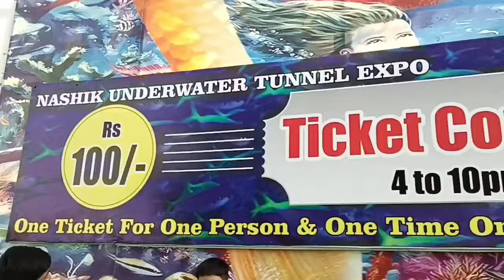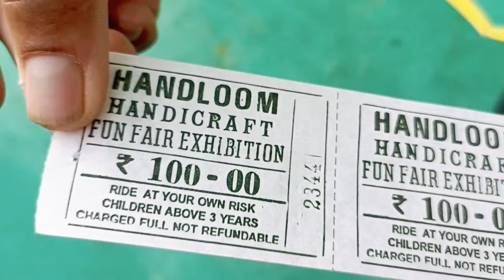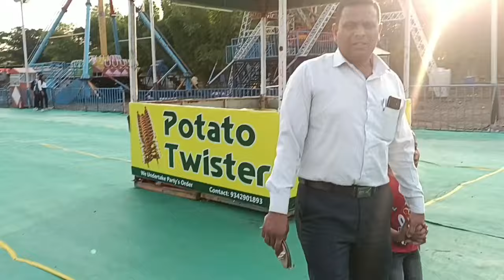Nashik Underwater Tunnel Expo/ नाशिक मध्ये पहिल्यांदा अंडरवॉटर टनल /Fish tunnel Vlog 76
Nashik Underwater Tunnel Expo/ नाशिकात पहिल्यांदा अंडरवॉटर टनल /Fish tunnel Vlog 76
nashik visited place
fish point